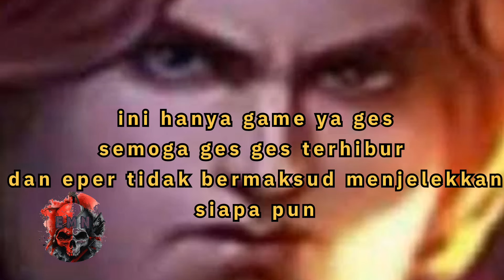NGAMBEK? || tiru in saja trik ini